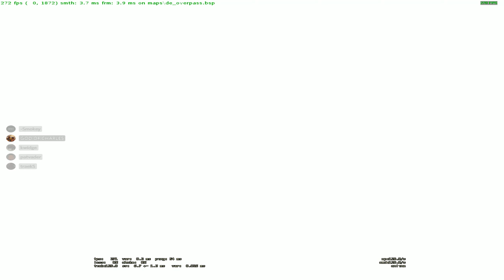Smokey Frag Video #6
Twitch.tv/smokey014
Twitter.com/smoke0914